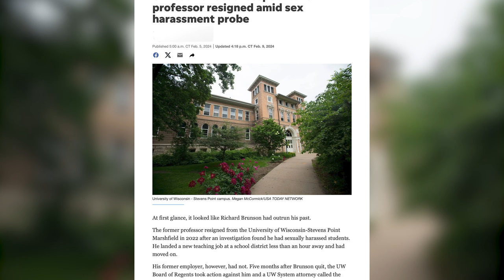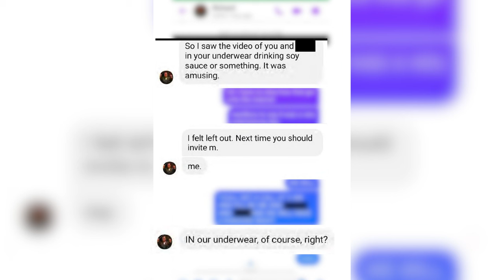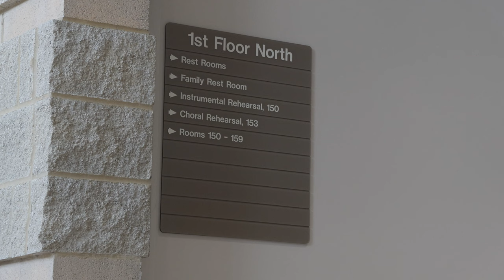Associate Professor of Music Fired, Administration and Students Respond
GOSHEN, Ind. -- On Monday, February 12th, Dr. Richard Brunson, Associate Professor of Music, was fired from Goshen College less than one week after being placed on administrative leave.

The firing comes in response to an article published in the Milwaukee Journal Sentinel detailing a history of inappropriate behavior while working at a previous institution in Wisconsin.

More information on the situation will be covered during the Thursday, February 15th edition of the Globe News Report.

Facebook: @91.1 The Globe
X: @911TheGlobe

91.1 The Globe is WGCS-FM, a nationally recognized award-winning college radio station licensed to the Goshen College Broadcasting Corporation and operated by the Goshen College Communication Department.

- Seth Smith Kauffman, Chief Announcer